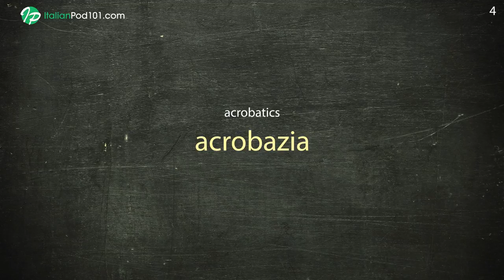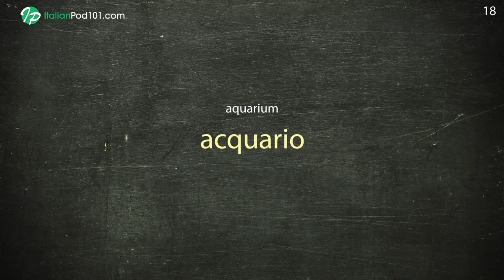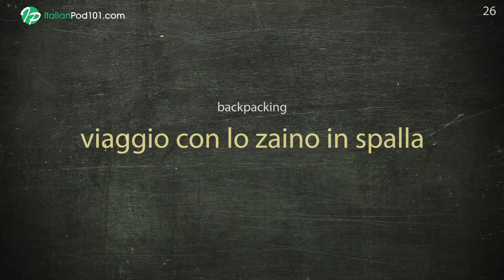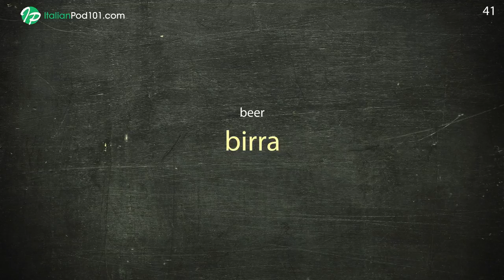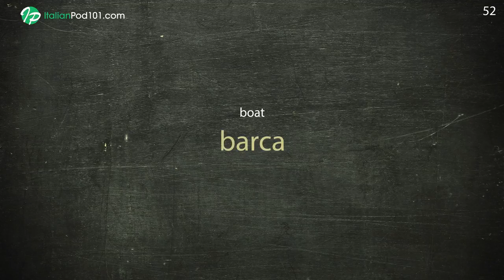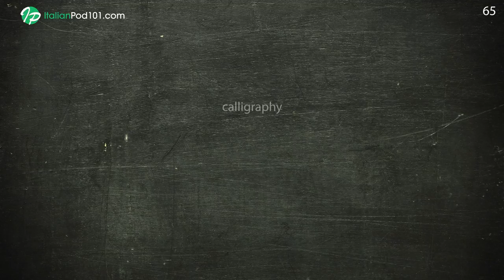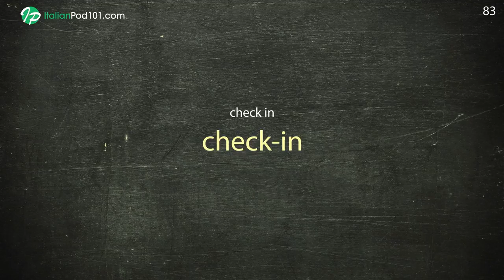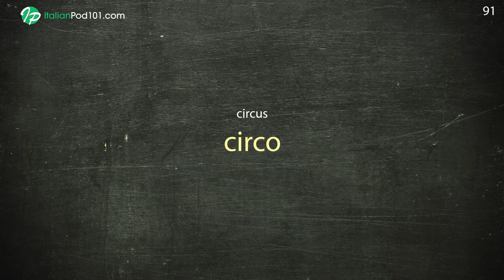500 Useful Words for Living in Italy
In this video, we will teach you the most common 500 Italian words that you must know to talk about leisure activities. This is THE place to start if you want to learn Italian, and improve both your listening and speaking skills.